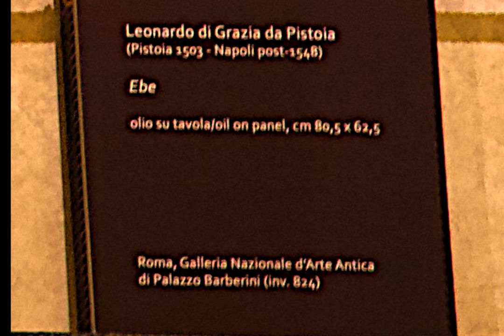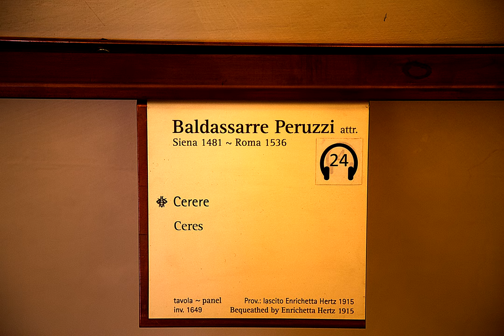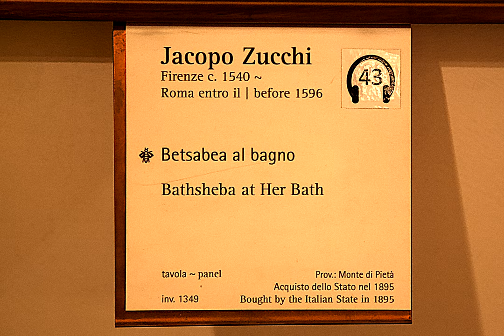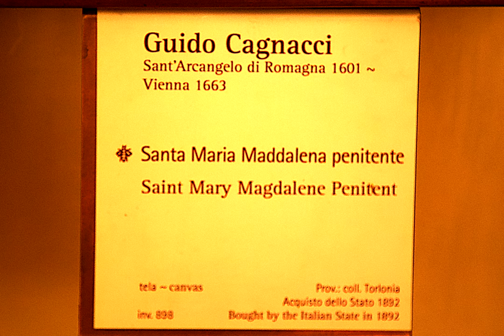Rome Art Muesum Galleria Nazionale d'Arte Antica 500 Year Old Nudity